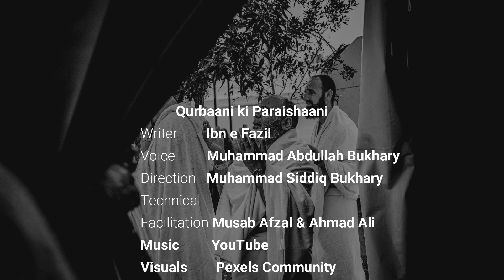Qurbaani ki Paraishaani | قربانی کی پریشانی | बलिदान पर आपत्तियाँ | Ibn e Fazil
جناب ابنِ فاضل کا قربانی پر اعتراض کرنے والوں کو بہت خوبصورت جواب

Credits:

Writer: Ibn e Fazil

Voice: Muhammad Abdullah Bukhary

Direction: Muhammad Siddiq Bukhary

Technical Facilitation: Musab Afzal & Ahmad Ali

Visuals: Pexels